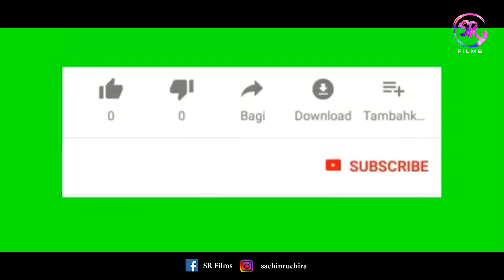Marathi Short Film - Tarfal | टरफलं | Sachinruchira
टरफलं - चार अक्षर पण आयुष्य बदलून टाकतं
एखादा  क्षण आपल्या जीवनात एक आमूलाग्रह बदल घडून आणू शकते तो कसा ?  तोच आम्ही ह्या व्हिडीओ मध्ये दाखवण्याचा एक छोटासा प्रयन्त केला आहे . व्हिडीओ पूर्ण बघा आणि कसा वाटला आम्हाला नक्की कळवा .  आम्ही तुमच्या प्रतीकियेची वाट पाहत आहोत .
धन्यवाद !
सचिनरुचिरा

Thank You all :) keep support  us